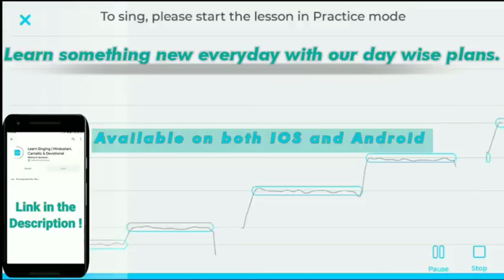Pardesi Pardesi Jana Nahi On Harmonium - सिर्फ एक बार में ही कोई भी सिख जायेगा | Very Easy Tutorial